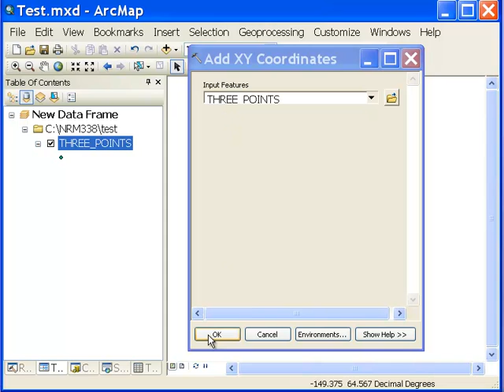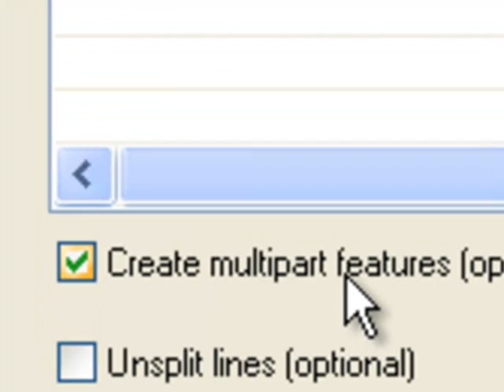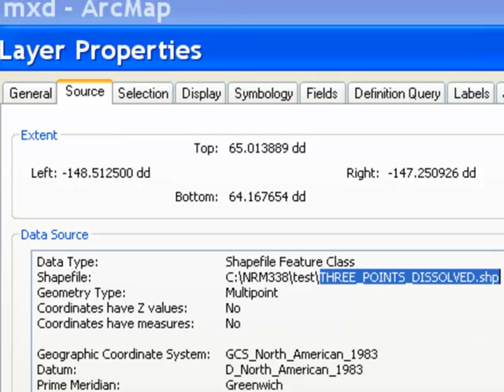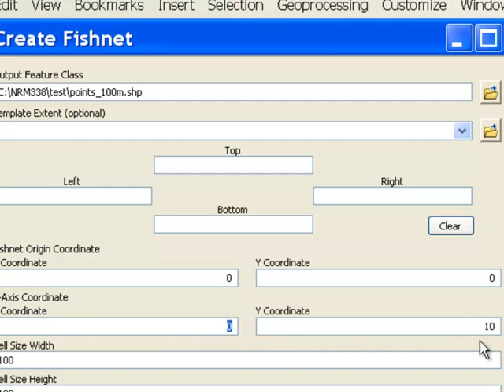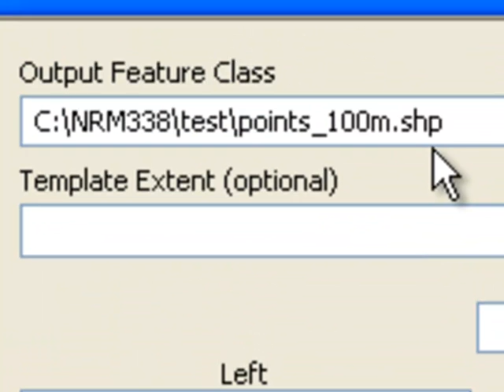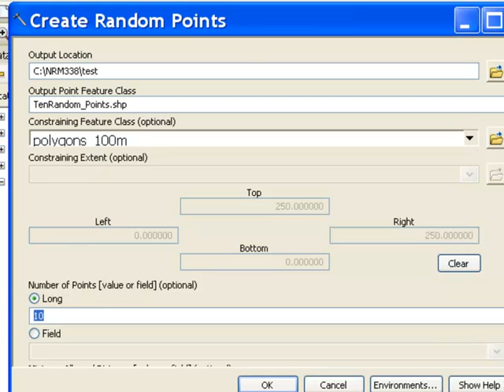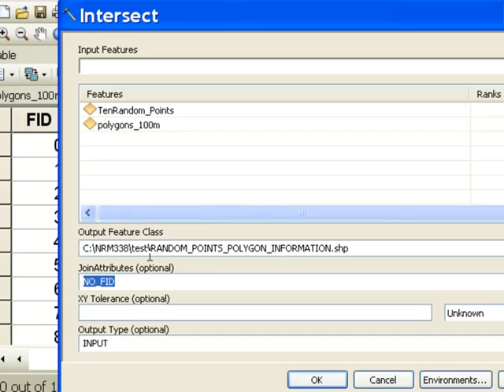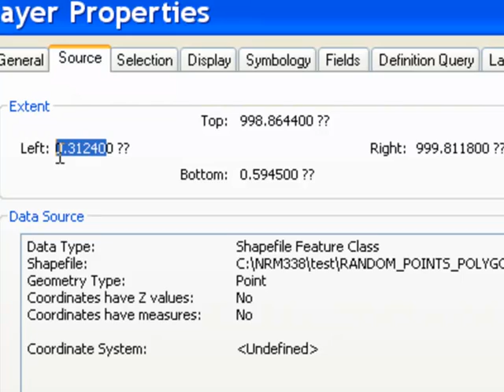Point Feature Class in ArcGIS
Point feature class, point feature layer, point features.  Creating points via a stand-aone table, centered in fishnet square polygons, or as random locations within polygons.
Point and multipoint shape types.